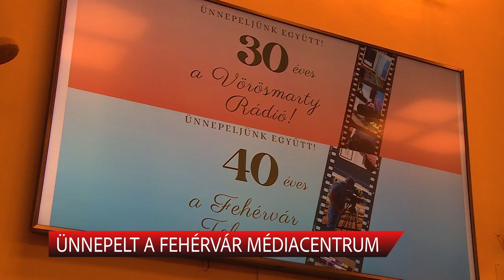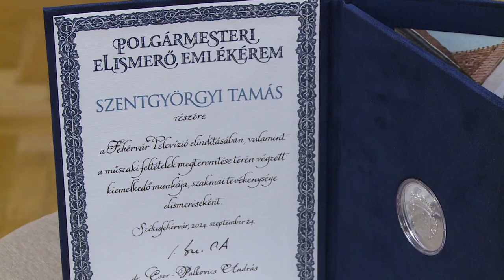ÜNNEPELT A FEHÉRVÁR MÉDIACENTRUM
40 éves a Fehérvár Tv és 30 éves a Vörösmarty Rádió. A kerek évfordulókat a médiumok egykori és mostani munkatársai együtt ünnepelték a Városháza dísztermében. Az ünnepségen polgármesteri elismerő emlékérmet vehetett át Virágh Ildikó és Szentgyörgyi Tamás.